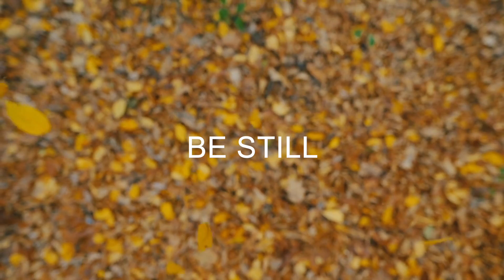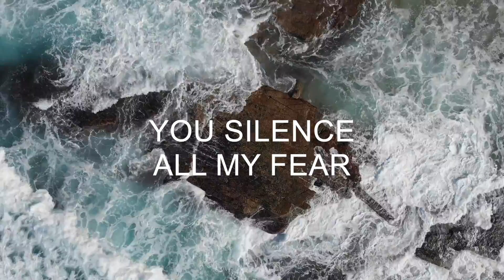NO FEAR - Be Still (Cover)